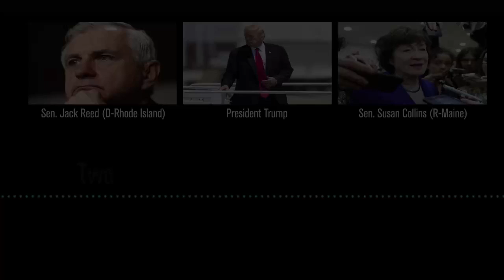Senators on hot mic: Trump is 'crazy,' 'I'm worried' | Los Angeles Times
At the end of a Senate subcommittee hearing on Tuesday morning, Chairman Susan Collins, R-Maine, didn't switch off her microphone.